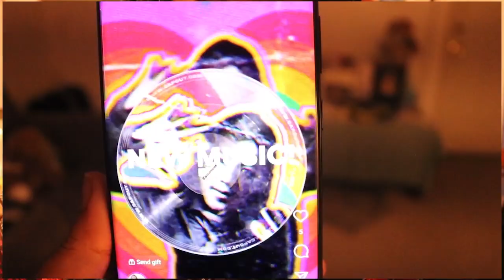Be The Cloud Remix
Heres a short video for I.den.t.T's reel contest!